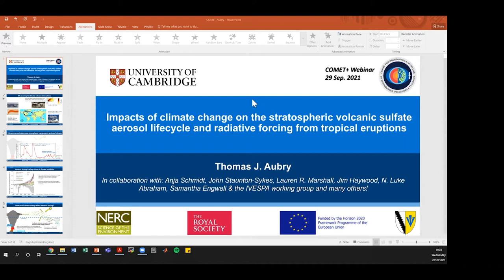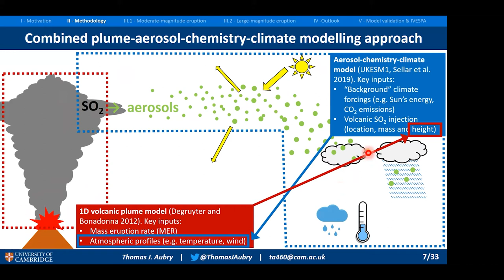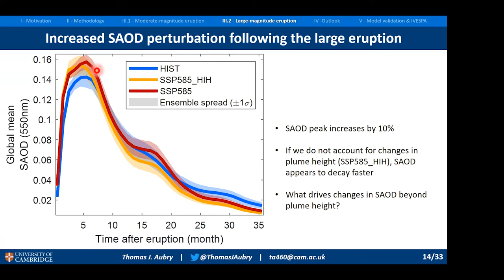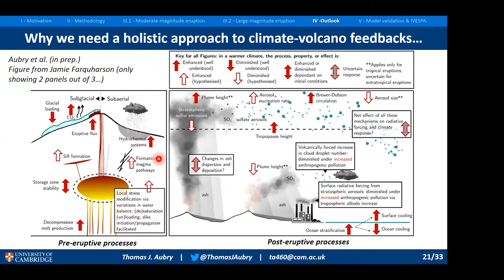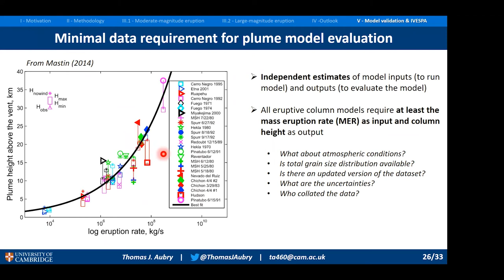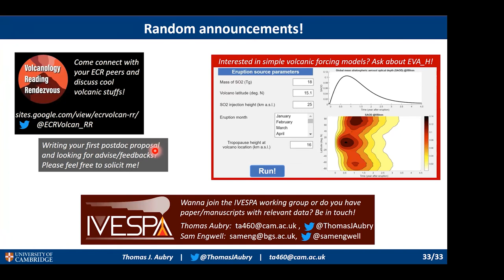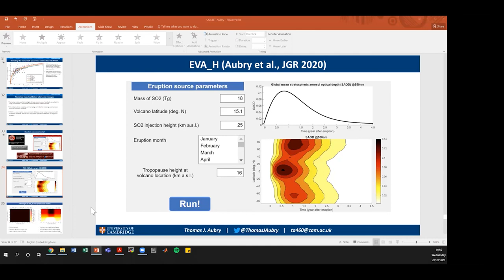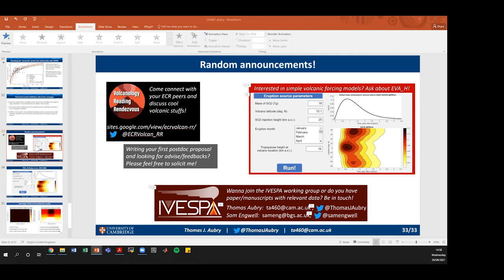COMET+ Webinar - Dr Thomas Aubry “Impacts of climate change on volcanic forcing”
Dr Thomas J. Aubry (University of Cambridge) presented this COMET+ webinar on the 29/09/21 about:
"Impacts of climate change on the stratospheric volcanic sulfate aerosol lifecycle and radiative forcing from tropical eruptions"

With introduction by Dr. Samantha Engwell (COMET Scientist, British Geological Survey).

Talk: 00:00 – 39:53
Questions: 39:53 - 56:26

Abstract:
Whereas the impact of volcanic eruption on climate is a mainstream research topic, how climate change will alter volcanic processes remains largely understudied despite rapid changes in the Earth System driven by anthropogenic activities. In particular, the impacts of climate change on the stratospheric volcanic sulfate aerosol lifecycle and radiative forcing remains unexplored.

Combining an eruptive column model with an aerosol-climate model, I will show that the stratospheric aerosol optical depth perturbation from frequent moderate-magnitude tropical eruptions (e.g. Nabro 2011) could be reduced by 75% in a high-end warming scenario compared to today, a consequence of future tropopause height rise and unchanged eruptive column height. In contrast, global-mean radiative forcing, stratospheric warming and surface cooling from infrequent large-magnitude tropical eruptions (e.g. Mt. Pinatubo 1991) is projected to increase by 30%, 52 and 15% in the future, respectively.

These changes are driven by an aerosol size decrease, mainly caused by the acceleration of the Brewer-Dobson circulation, and an increase in eruptive column height. Quantifying changes in both eruptive column dynamics and aerosol lifecycle is therefore key to assessing the climate response to future eruptions. I will discuss the limitations of models used to investigate climate-volcano feedbacks and ongoing validation efforts.

Last, I will discuss how climate-volcano feedbacks affecting different volcanic processes, such as those related to deglaciation and eruption frequency, could combine with feedbacks related to the sulfate aerosol lifecycle to shape future volcanic influences on climate.